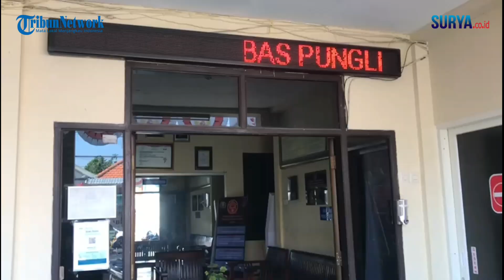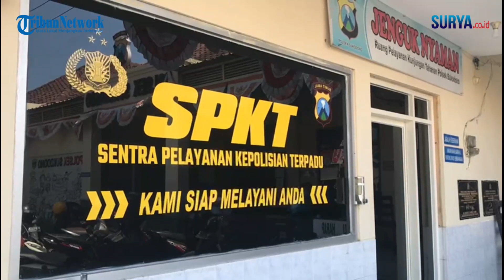Track Record Kapolsek Sukodono yang Terlibat Narkoba Baik, Pernah Jadi Kasi Propam Polresta Sidoarjo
VP : Ahmad Zaimul Haq
Video & reporter : M Taufik

SIDOARJO – AKP I Ketut Agus Wardana, Kapolsek Sukodono masih menjalani pemeriksaan setelah diamankan petugas Propam Polda Jatim dalam perkara narkoba.
Dia ditangkap bersama empat orang anggotanya, semua berdinas di Polsek Sukodono. Selain lima orang polisi, Propam Polda Jatim juga mengamankan beberapa barang bukti terkait narkoba dari ruangan di Polsek Sukodono.
Menurut Kapolresta Sidoarjo Kombes Pol Kususmo Wahyu Bintoro, selama ini track record I Ketut Agus Wardana baik-baik saja. Sebelum jadi kapolsek, dia menjabat sebagai kanit di Satreskoba Polresta Sidoarjo.
Sebelumnya, Ketut menjabat sebagai Kasi Propam Polresta Sidoarjo. “Selama ini treck recordnya baik. Tidak pernah ada masalah. Termasuk masalah narkoba juga tidak pernah,” jawab Kusumo saat ditanya wartawan, Selasa (23/8/2022).
Dan mengetahui ada perkara ini, Polresta Sidoarjo mengaku menyerahkan sepenuhnya proses hukum ke Propam Polda Jatim. Jika terbukti bersalah, hukuman kapolsek dan empat anak buahnya itu bisa sampai PTDH (pemberhentian tidak dengan hormat).
“Kami langsung bersama-sama langsung melakukan intropeksi internal. Termasuk saya dan semua pejabat langsung tes urine setelah tadi rapat bersama. Tidak ada toleransi untuk petugas yang melanggar, apalagi perkara narkoba,” kata Kapolres Kusumo.
Sementara terkait jabatan Kapolsek Sukodono, kapolres menyebut akan segera mengeluarkan surat penunjukan pengganti. Sementara, jabatan Kapolsek Sukodono akan ditunjuk PLH (pelaksana harian), sambil menunggu prosesnya di Polda Jatim.
“Secepatnya, saya akan menunjuk pelaksana harian agar jabatan Kapolsek Sukodono terisi. Karena pelayanan di sana juga tetap harus berjalan,” lanjut kapolres.